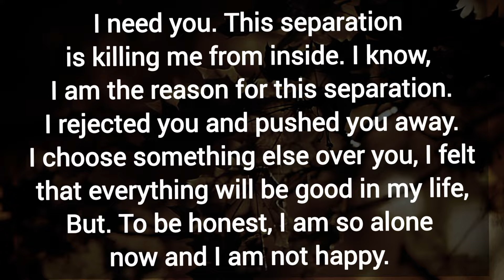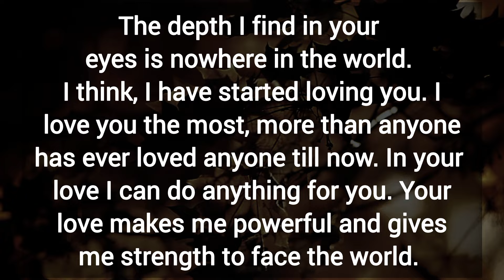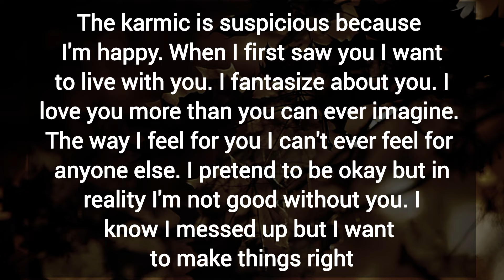If you reject me, I will bend down on my knees to apologize and make you a humble lovable request.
If you reject me, I will bend down on my knees to apologize and make you a humble lovable request. 🧿  DM TO DF MESSAGE TODAY 💌.

Related Queries-

divine masculine
dm to df
divine masculine
dm df
dm tarot
twin flames
twin flames
twin flame reading
divine feminine
divine masculine
tarot reading
partner current energy
current feelings
Collective Reading